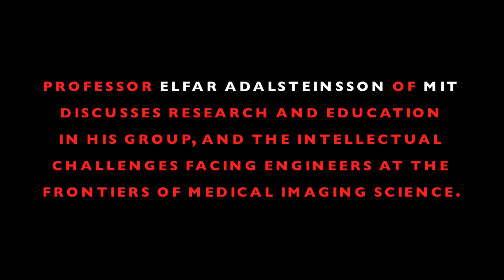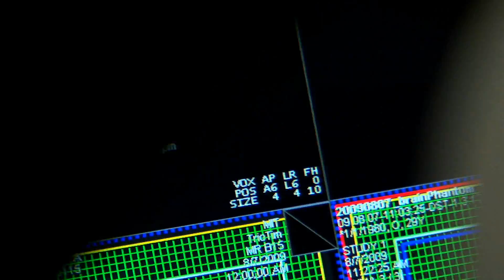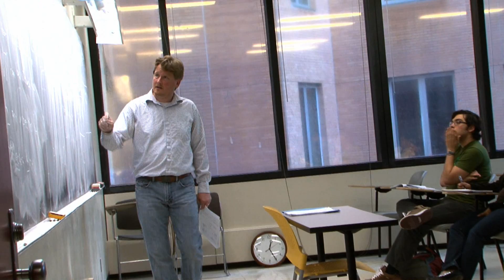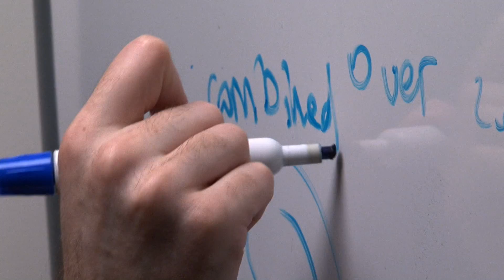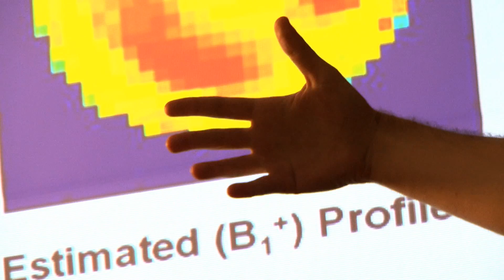Elfar Adalsteinsson RLE Investigator Profile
Investigator Profile of Prof Elfar Adalsteinsson from the Research Lab of Electronics at MIT.

The footage was shot on location in Cambridge by Greg Hren Photography.